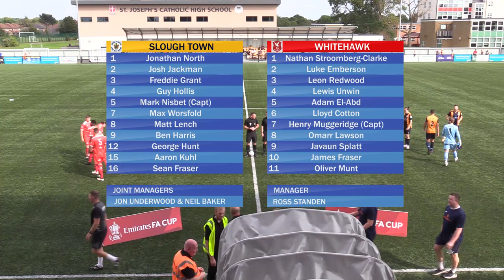Slough Town 1-3 Whitehawk | Emirates FA Cup | Highlights | 18 September 2021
Highlights from the Emirates FA Cup Second Round Qualifying match between Slough Town and Whitehawk at Arbour Park.